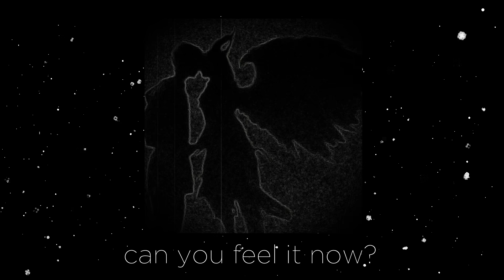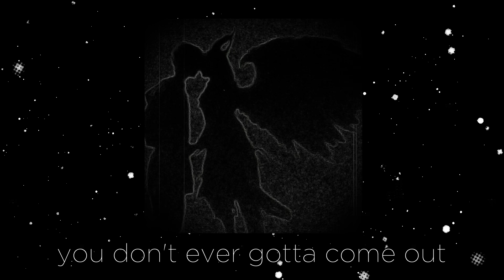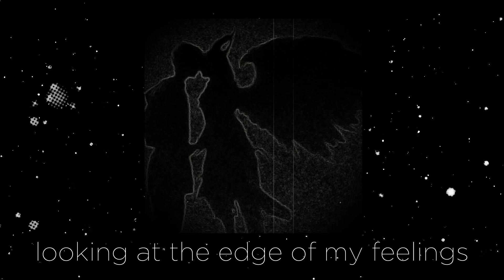Diverse - take my own life (Lyrics)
Produced by Yapuzi

Diverse